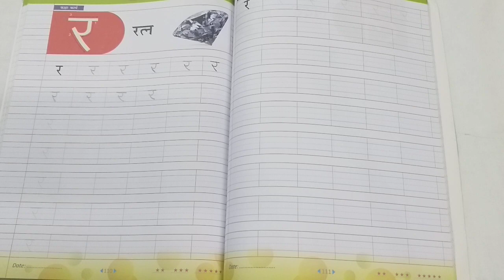PP2 Hindi Day 127